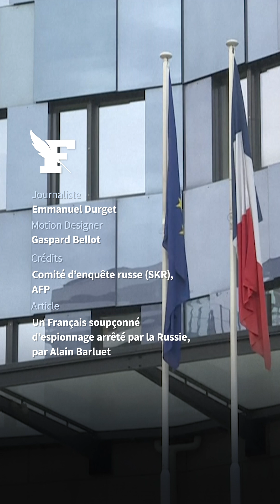Un Français soupçonné d’espionnage placé en détention en Russie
Laurent Vinatier, 48 ans, a été arrêté à la terrasse d'un café de Moscou le 6 juin. Soupçonné d'avoir recueilli des informations sur les activités de l'armée russe, il a été placé en détention provisoire ce 7 juin, après avoir plaidé coupable devant un tribunal russe.